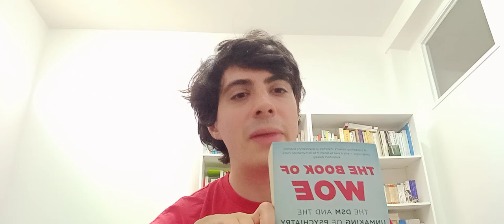A psychologist's casual review: The book of woe by Gary Greenberg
The review of a book I loved